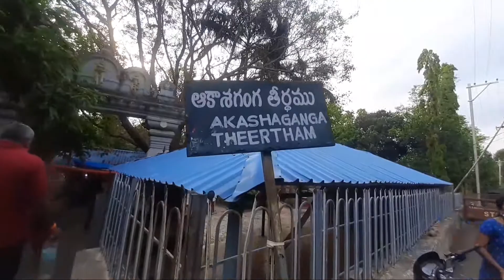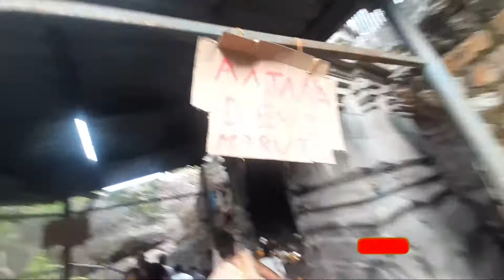AKASHAGANGA theertham anjanadevi WATERFALLS IN TIRUMALA TIRUPATHI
tirumala tirupathi